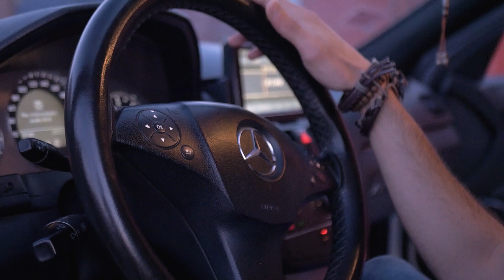Bomber Med Safin - 4041 Coast (OFFICIAL MUSIC VIDEO)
Bomber Med Safin presents 4041 coast

Produced by Bomber Med Safin

Written by Bomber Med Safin

Mix / Mas by AB PRODUCTION

Directed by Golden Glory

CREDIT to (Prod. ESKRY)